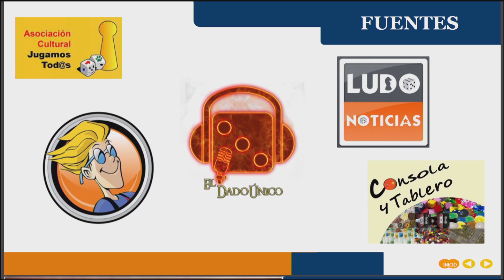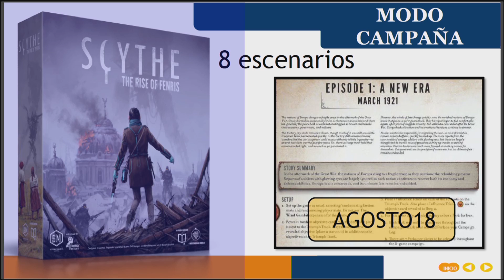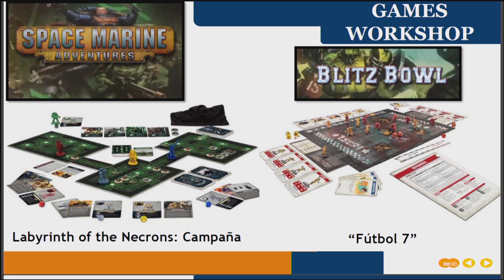Selección de noticias: Febrero - Marzo 2018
Hacemos un breve repaso de las noticias más destacadas de febrero y marzo.